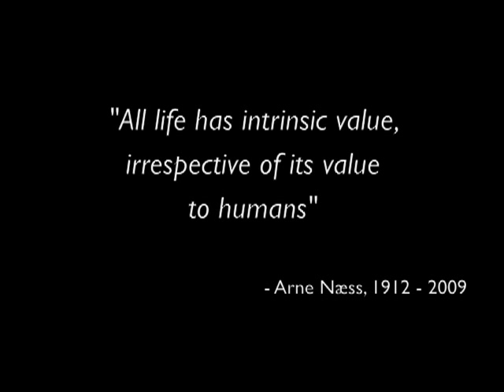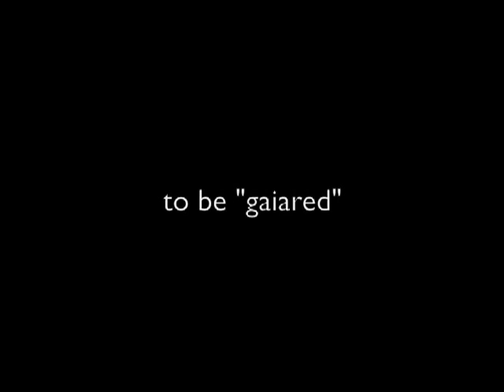Dr. Stephan Harding - Part 10 / 10 - Gaia Theory & Deep Ecology